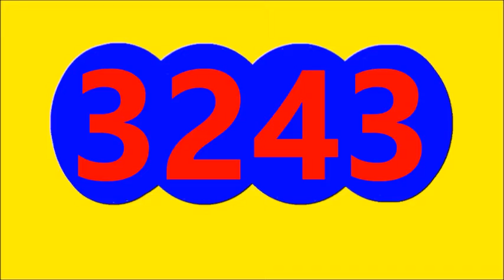RESULTADO SORTEO EL DORADO TARDE Y RESULTADO MOTILON TARDE DE HOY JUEVES 25 DE AGOSTO DEL 2022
RESULTADO